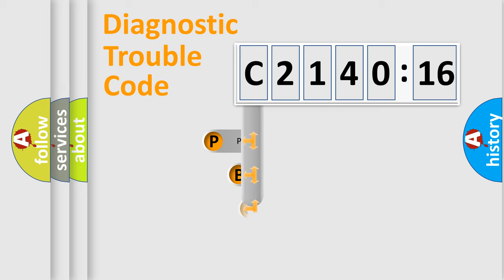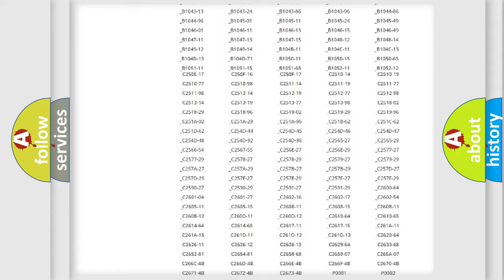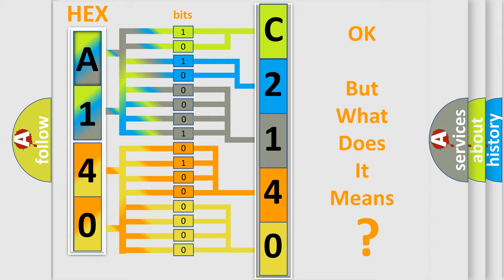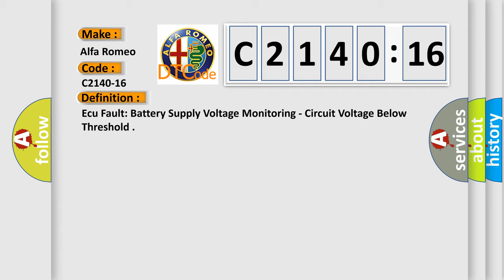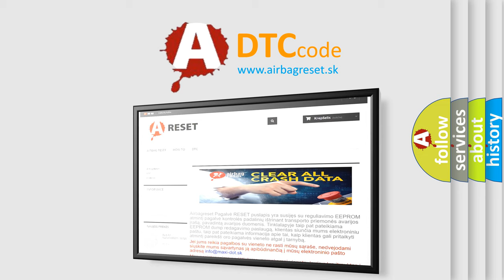DTC Alfa-Romeo C2140-16 Short Explanation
Contents:
0:21 Basic DTC analysis according to OBD2 protocol standard.
1:48 Insight into programming
2:58 A diagnostically understandable description of the Diagnostic Trouble Code
3:05 Basic error definition

Make:
Alfa Romeo
Code:
C2140-16
Definition:
Ecu Fault: Battery Supply Voltage Monitoring - Circuit Voltage Below Threshold
Description:
This DTC sets when the DTCM detects a low Battery voltage supply.